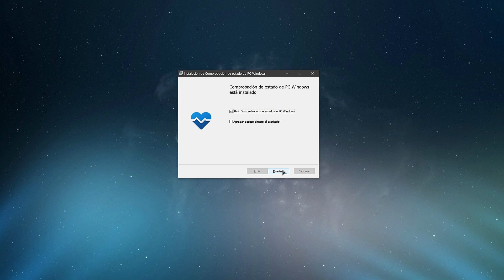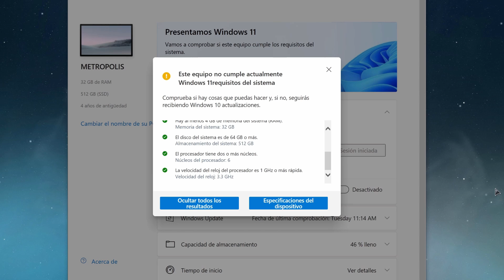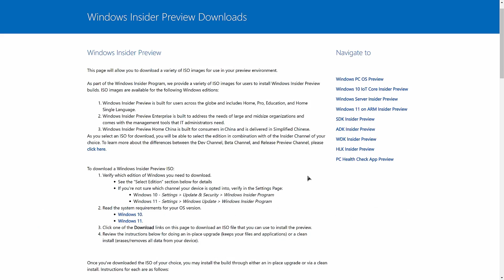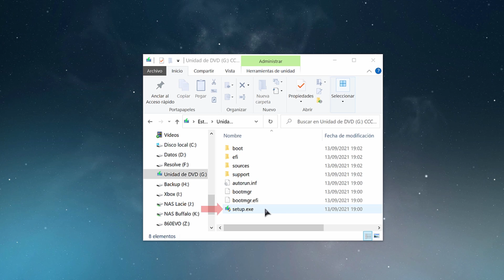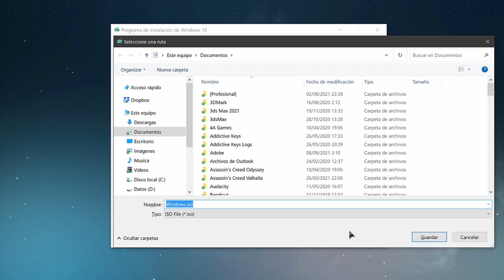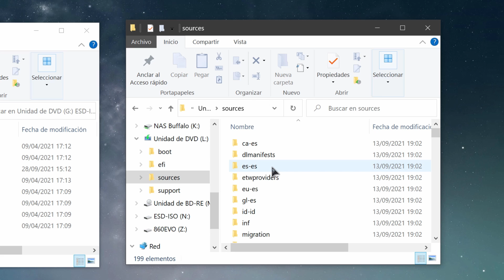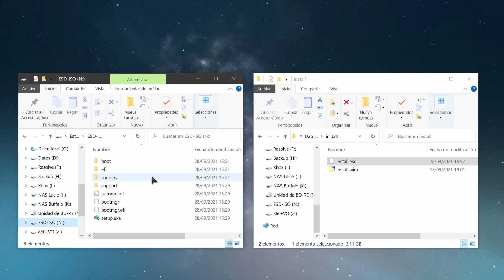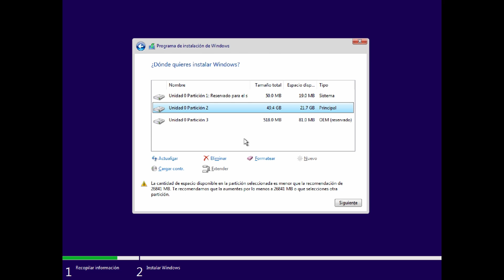Cómo instalar WINDOWS 11 en un PC no compatible - Instalación en PC con BIOS sin TPM ni Secure Boot.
En este vídeo te explico cómo conseguir ya Windows 11 e instalarlo en tu equipo incluso si no cumple con las condiciones establecidas por Microsoft.

1:30 - La polémica
3:33 - Conseguir Windows 11
4:55 - Actualizar el sistema

⬇️ DESCARGAS
Comprobación de estado de PC

⬇️ INSTRUCCIONES
dism /Get-WimInfo /WimFile:install.wim
dism /export-image /SourceImageFile:"install.wim" /SourceIndex:6 /DestinationImageFile:"install.esd" /Compress:recovery /CheckIntegrity

✅ Doctor Windoze es un canal dedicado en exclusiva a cubrir todo lo relacionado con Windows. Si quieres que te ayude a resolver una duda o problema con tu PC, o sugerir algún tema para un vídeo, escríbeme a .